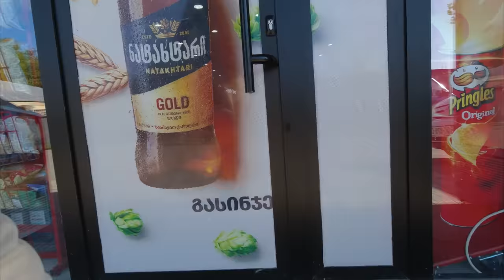E08 ★ Osvojili smo najveći izazov Gruzije ★ Gruzija, put oko Crnog mora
★ Dodatne informacije pronađite na blogu ★